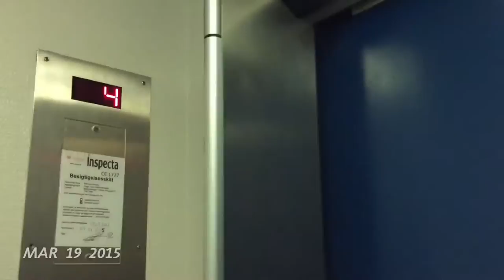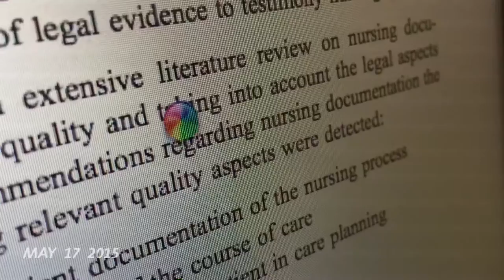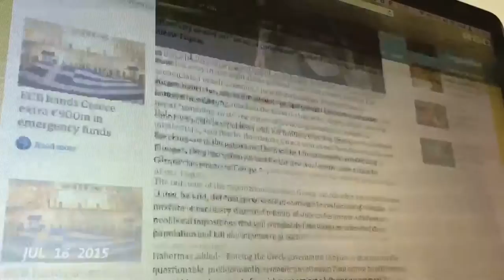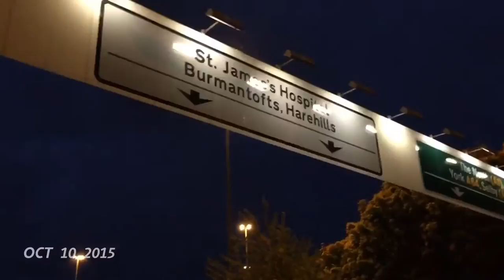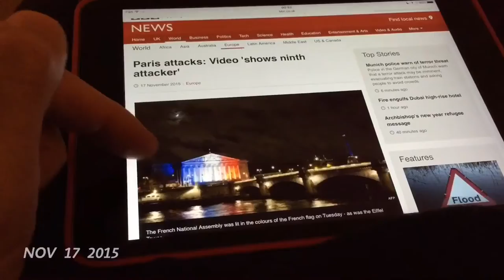One Second Everyday 2015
My 1" everyday of 2015